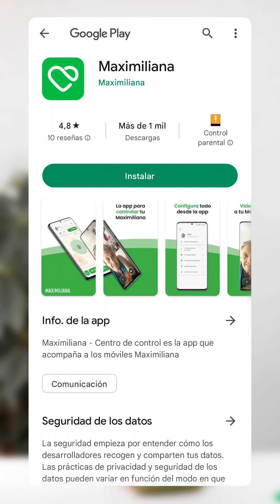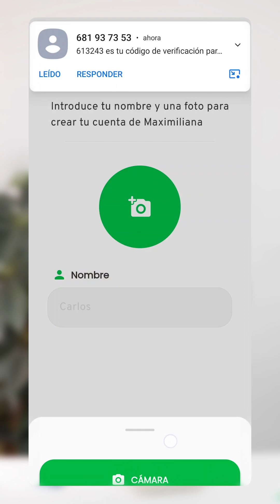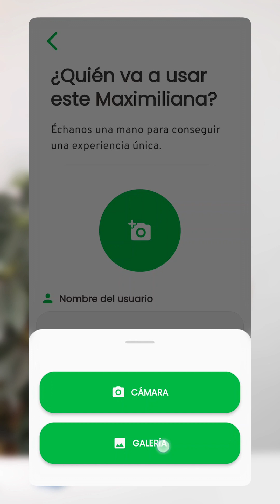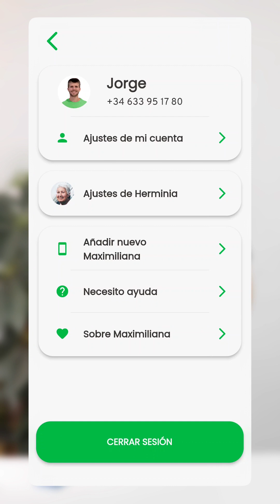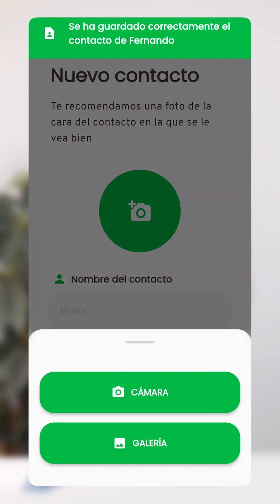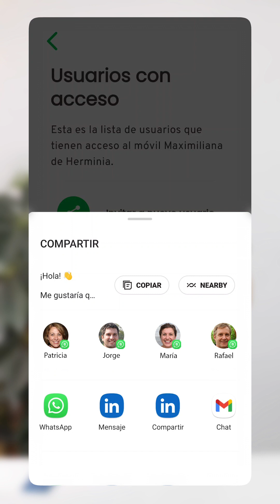Cómo se configura el móvil Maximiliana